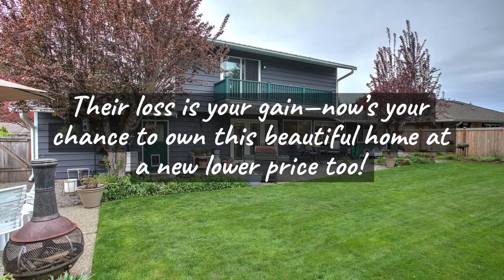4 Bedroom Home for Sale in Fairwood with Great Backyard!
Second chances don't happen often, especially when it comes to buying your dream home! If you had your eye on this amazing Fairwood Greens home and missed your chance you are in luck! The contingent buyer couldn't sell their home, so we are back on the market as of right now! It also has a new price, I don't expect it to last long.